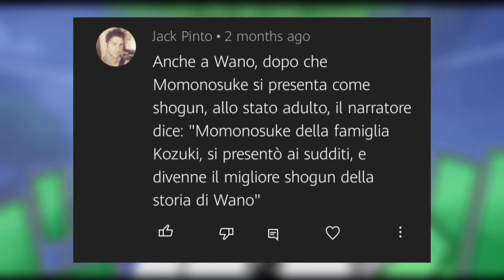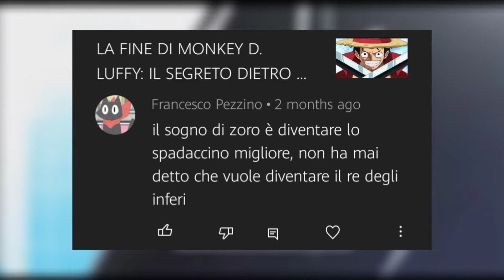QUAL'E IL VERO SOGNO DI ZORO??? ECCO SECONDO I NUOVI AGGIORNAMENTI I SUOI SOGNI!!!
Qual'è il vero sogno di zoro?? Ecco secondo i nuovi aggiornamenti i suoi sogni
Non perderti quest'occasione di non perdere altri contenuti di "qualità" :)

Buona visione :3
La mia PRIMISSIMA attrezzatura usata per youtube:
-Huawei Y6 2019=
-Auricolari con filo & microfono=

1° Aggiornamento dell'attrezzatura:
-Huawei Y6 2019=
-Microfono economico per "PC"=
-Sdoppiatore Cuffie-Microfono=

2°Aggiornamento dell'attrezzatura:
-Huawei Y6 2019=
-Sdoppiatore Cuffie-Microfono=
-Scheda microSD=

3°Aggiornamento dell'attrezzatura:
-Samsung Galaxy A23=
-Sdoppiatore Cuffie-Microfono=
-Scheda microSD=
-Auricolari con Bluetooth=

4°Aggiornamento dell'attrezzatura:
-Tavoletta Grafica=
-Headphone bluetooth =
-Microfono a Condesatore professionale=
-Sdoppiatore Cuffie-Microfono=
-Scheda microSD=
-Auricolari con Bluetooth=

__________________________________________________________________________________                                           \Opinion|Speranza/
                                                                                                                                   05/01/2022
Ho iniziato su YouTube solo perché avevo estrema necessità di denaro ma, come molti, non sapevo quanto fosse difficile. Dunque mi sono detto: "Dato che ormai ho questo canale, perché non usarlo come se fosse un Instagram alternativo dove pubblico ciò che mi piace e che posso fare?". E dopo diversi giorni di brainstorming sono arrivato a questa conclusione: "MODIFICHERÒ IL MIO CANALE IN MODO TALE CHE MI PIACCIA E CONDIVIDERE CON ALTRI QUESTA MIA PASSIONE".
Dunque, dato che migliorare nel disegno è il mio obbiettivo principale, ho deciso di cambiare il nome del canale da 'Gold Gem' a 'Godart Street' dove 'God' è sta per l'iniziale del mio nome.
Spero dunque di poter riuscire a migliorare e trovare gente con cui condividere queste mie passioni😊

Vi ricordo che sono solo TEORIE. Quindi prendete queste informazioni con le pinze perché ognuno può avere pensieri differenti. Grazie mille